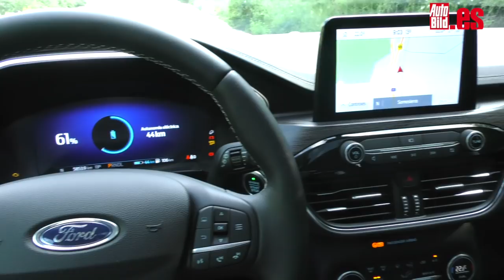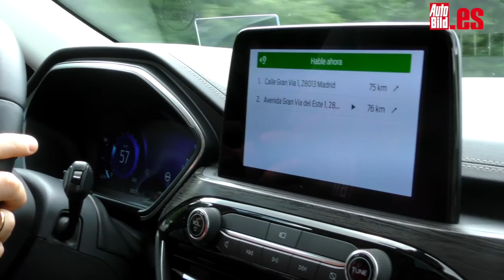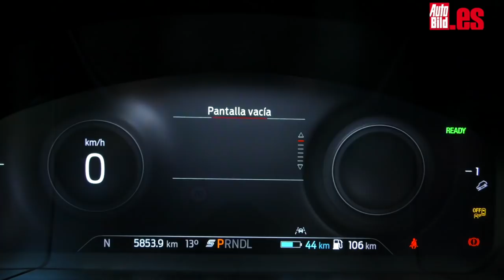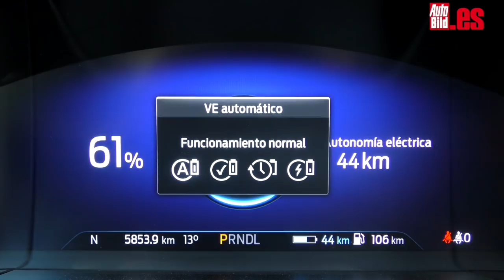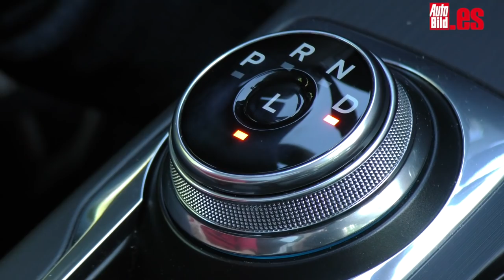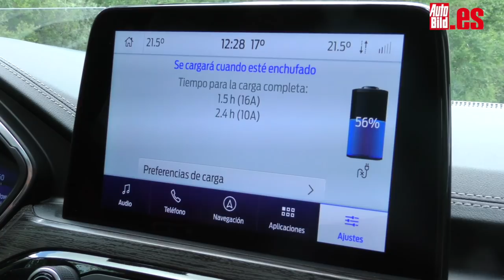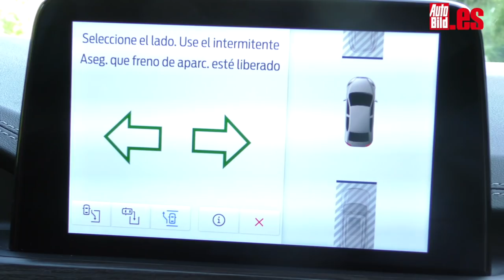FORD KUGA 2020 | PRUEBA a FONDO | ¿Un SUV HÍBRIDO ENCHUFABLE convincente?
Prueba a FONDO del Ford KUGA 2020 en su versión híbrida ENCHUFABLE con 245 CV y un consumo anunciado de 1,4 l/100 km. ¿Te lo crees? Lo hemos medido y el resultado no es ese, pero igualmente sorprende.

Fabricado sobre la plataforma del Ford Focus actual, el Kuga ha crecido en longitud 8,9 centímetros y ahora brinda una batalla de 2,71 metros (2 cm más). Mide 4,61 metros de largo en total y, por tanto, ofrece notablemente más espacio para niños y equipaje, sobre todo ahora que los asientos traseros se pueden desplazar 15 cm. Además, el nuevo Kuga aparenta ser más liviano (respecto al Kuga anterior, según versiones, pesa entre 80 y 150 kilos menos) y simplemente más atractivo que antes con la línea del techo más baja, y sus 4 cm más de ancho le sientan realmente bien.
Cuenta con el sistema Drive Mode, que ofrece cinco posiciones que ajustan la respuesta del acelerador, la dirección, el control de tracción y los tiempos de cambio de marchas del cambio automático:

- Normal
- Sport
- Eco
- Resbaladizo
- Nieve/Arena

De manera adicional, esta versión híbrida enchufable del Ford Kuga ofrece 4 modos de conducción eléctrica:

- EV Auto: gestiona el sistema híbrido de manera automática
- EV Ahora: es el modo 100% eléctrico
- EV más tarde: te permite guardar la carga de la batería para usarla cuando más partido le vayas a sacar, es decir, en ciudad
- EV en carga: te permite destinar parte de la potencia del motor de combustión para recargar la batería mientras vas por carretera y así, al llegar a la ciudad aprovechar su eficiencia. Así se aumenta el consumo, pero se compensa con lo que no vas a gastar entre semáforos.

El Ford Kuga PHEV combina un motor de gasolina Duratec de 2,5 litros junto a otro eléctrico y entre ambos desarrollan una potencia conjunta de 225 CV. La batería tiene una capacidad de 14,4 kWh, y en el mejor de los casos te permite circular en eléctrico puro durante 56 kilómetros. En la práctica, puedes cruzar fácilmente de punta a punta cualquier ciudad y luego hacer otra media vuelta por una autovía radial sin que tengas que recurrir al motor térmico en ningún momento.